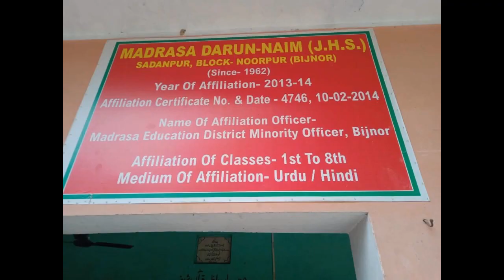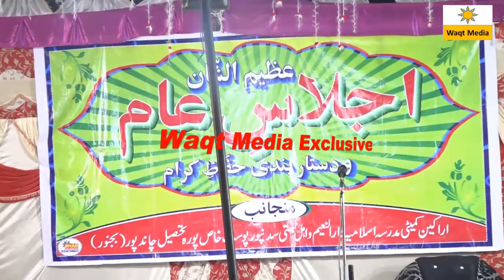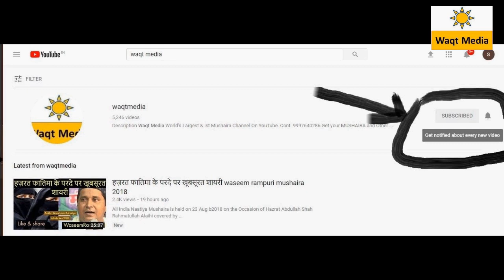Mufti Shadab Ibtadai Nizamat Jalsa Madrasa Darun Naim Bijnore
Madrasa Darun Naim Sadanpur Noorpur Distt. Bijnore Organized  Salana Jalsa  on 7 April 2019  . This Jalsa Covered by Waqt Media Youtube Channel
Jalsa Convener- Qari Rizwan